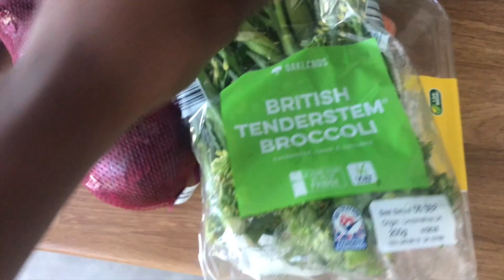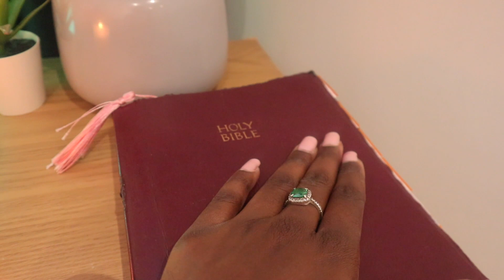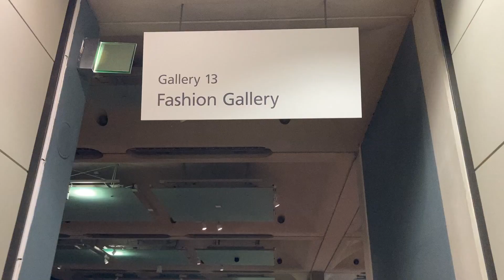V L O G: WORKING ON MY ANXIETY, TAKING MYSELF ON A DATE, COOKING | Video Diary | Mara Mór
»»» VLOG 46 «««
Video Diary Series!

Verse of the day:
Who is he, this King of Glory? The LORD Almighty— he is the King of glory.

What can I say, I think I am starting to enjoy spending time with myself! Driving around the city, going to a museum, taking myself on a date and getting over certain anxieties - it has helped!

 / _maramor

 / iammaramor
»»» Previous Vlog «««
V L O G: MOVING OUT, NEW CITY, NEW JOB

 • V L O G: The beach, Drinks, shopping ...

»»» Equipment «««
Canon EOS M100 with EF-M 15 - 45 mm lens - Black

1,281 thank you